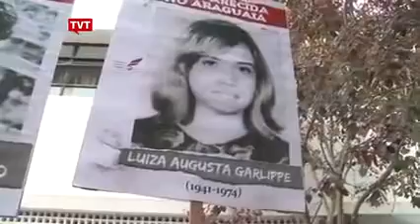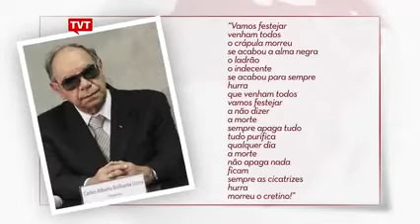Morre impune cruel e covarde torturador confesso coronel Carlos Alberto Brilhante Ustra